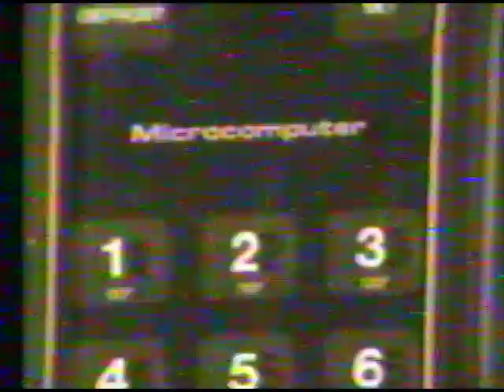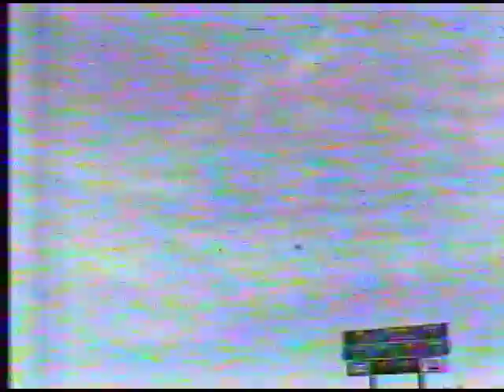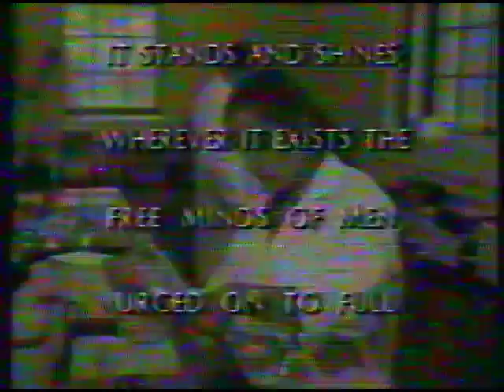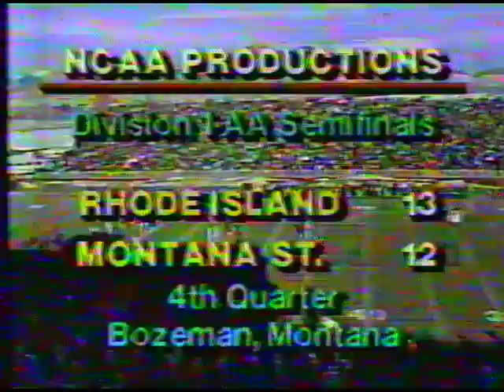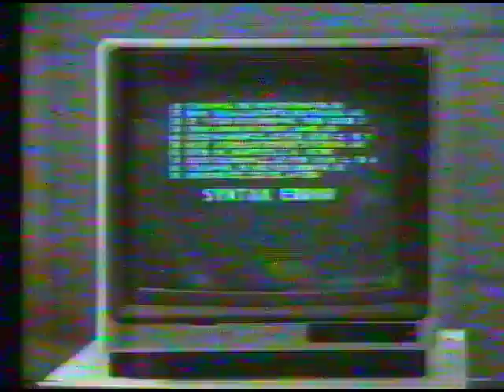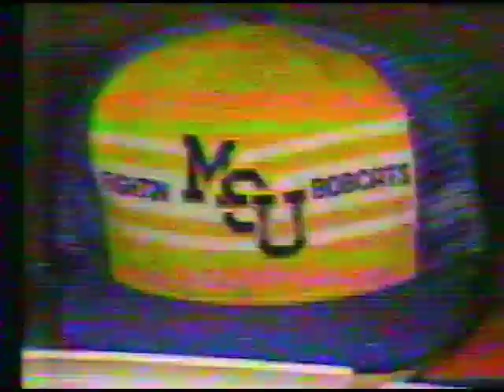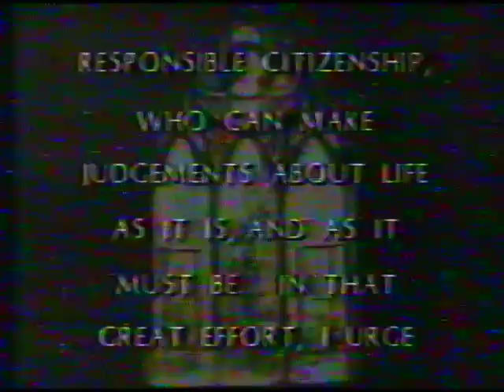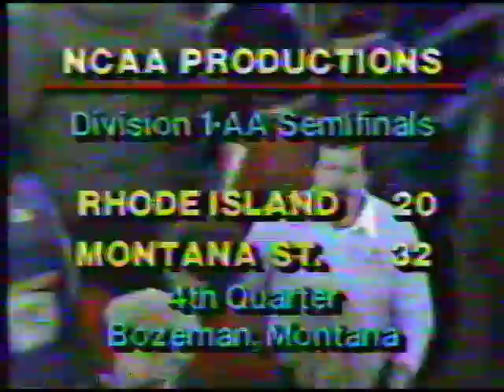1984 Division 1-AA Football Semi-Finals, Rhode Island vs. Montana State University 2nd Half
1984 Division 1-AA Football Semi-Finals, Rhode Island vs. Montana State University 2nd Half